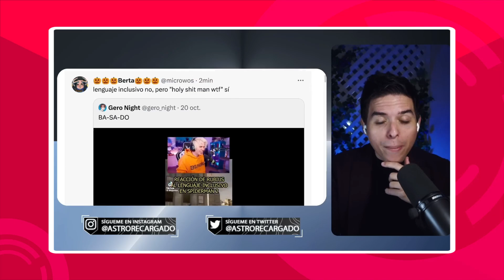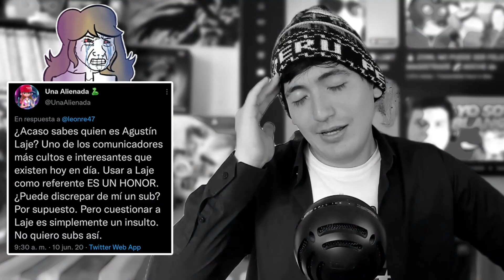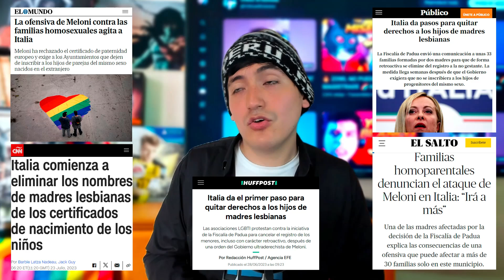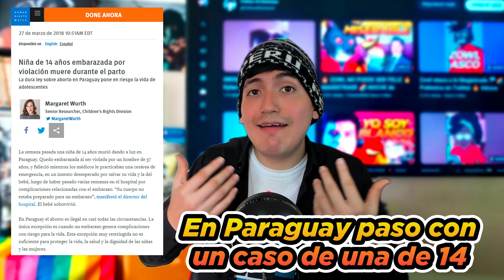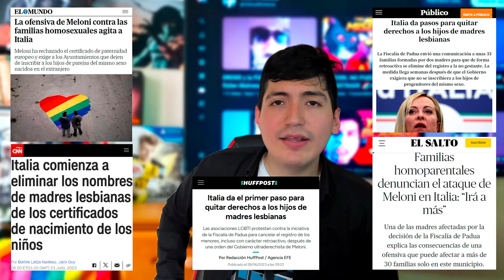😳 MILEI y la BATALLA CULTURAL 😳 ARGENTINA e ISRAEL | Critica al Extremo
El nuevo presidente de Argentina Javier Milei da batalla en Argentina para la cultura liberal e ir contra los progres

Temas relacionados
- Milei
- Argentina
- Milei hoy
- Milei shock
- Milei protestas
- Milei protesta
- Astro Político Milei
- Astro Politico Milei
- Astro Recargado Milei
- Astro Recargado Milei
- Javier Milei
- Protestas en argentina
- Argentina Milei protestas
- Mirada Libertaria
- mirada libertaria
- Libertad y lo que surja
- Una Alienada
- Alienada
- Dalas
- Critica al Extremo
- critica al extremo